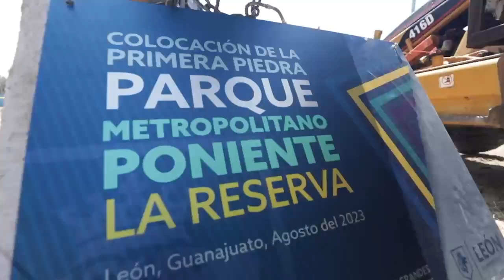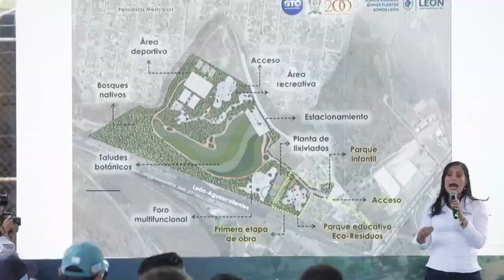Transforman basurero en Parque Metropolitano para León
Este parque llamado "La Reserva" beneficiará a más de 217 mil guanajuatenses